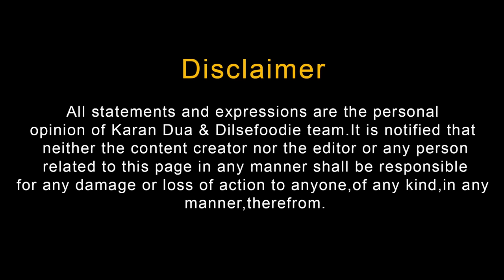The Most Spiciest Chole Kulche Of Chacha Bhatija | Agra Street Food